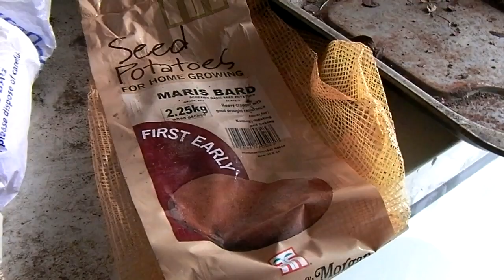Garden - April 2012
After the summer of late March 2012, it's back to being chilly and overcast.  However, no sign of rain.  Onions, Spring - Lilia, Red - Hyred F1 and White - Hercules F1.  The hedge is budding and there is plum blossom.  The year is now well underway.  One more thing, the first earlies - Maris Bard are in.